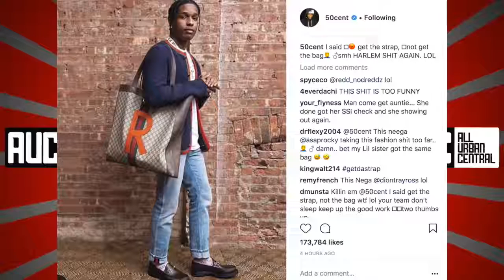50 Cent Disses ASAP Rocky For Wearing A Purse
WATCH NOW!

50 Cent Disses ASAP Rocky For Wearing A Purse